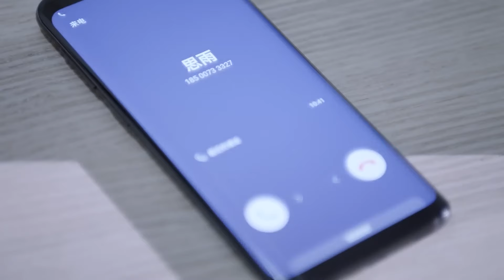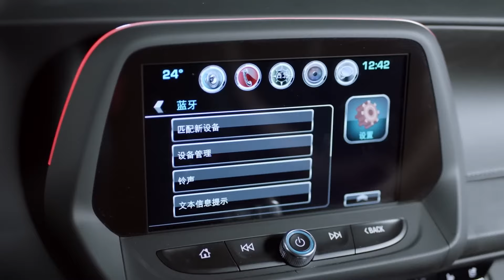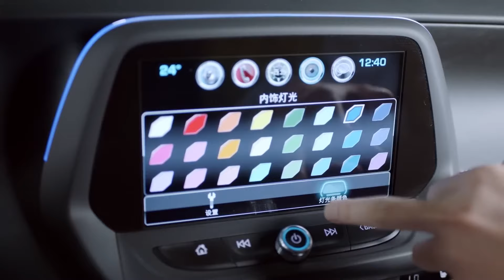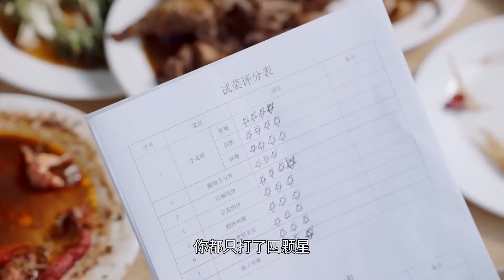【都市感情剧】我想和你在一起51|高圆圆临近结婚遭男友劈腿，飞机上艳遇的美男竟接替成为自己老公，两人闪婚开启幸福生活...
📍我想和你在一起(I want to be with you)完整剧集：

更多好看经典的中国电视剧：
主演：柴碧云、孙绍龙、万思维、沈陶然领衔主演。
剧情简介：该剧讲述了留学归来的林美雅与欧阳在飞机上偶然相识，由此展开了一段奇妙姻缘的故事。